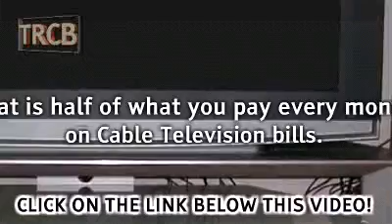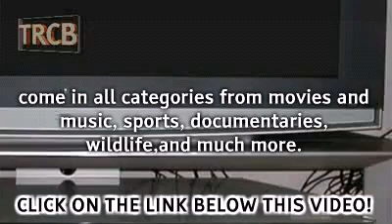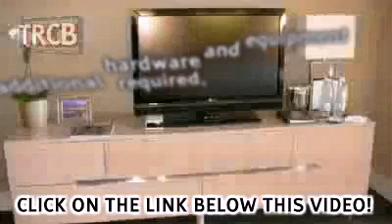Satellite Tv On PC Review Satellite Tv on PC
Real or a Scam?: Hi all. My dh has been asking me about this pc software called Satellite TV for PC. Supposedly one can get over 2000 ...
What is Satellite TV for PC?
Satellite TV for PC is a Television service that enables you to "watch TV on your PC" for free. Many Television viewers from all over the world have realized the benefits of TV for PC and they have already switched from the regular Satellite TV and cable service to Satellite TV for PC due to its advantages and benefits.To get service all you are required to do is to join the Satellite TV for PC website at a small fee that is half of what you pay every month on Cable Television bills. This small registration fee earns you a lifetime membership to the site and also enables you to download the "TV for PC" software that enables you to watch over 3500 live digital Satellite Television channels on your PC for free.

The channels you receive are high quality channels from all major cities and states worldwide. Since the TV channels are transmitted via the internet the TV signal you receive can not be affected by harsh weather and terrain and therefore you can watch Television from any part of the world without inconvenience. The channels you
receive come in all categories from movies and music, sports, documentaries, wildlife, adult channels with parental control features and much more.

In the current harsh economic times, Satellite TV for PC has enabled Television viewers save money because with Satellite TV for PC there are no monthly bills and no cost of installation like in the case of Satellite dish systems and cable were you end up spending almost Two hundred on installation and high monthly bills. With Satellite TV for PC all you are required to do is to download the TV for PC software and install, that's it. No additional hardware and equipment required, no special skills needed, you receive over 3500 regularly updated TV channels on your PC instantly.

Financial compensation may be awarded to the individual who created this video for actions that you take.